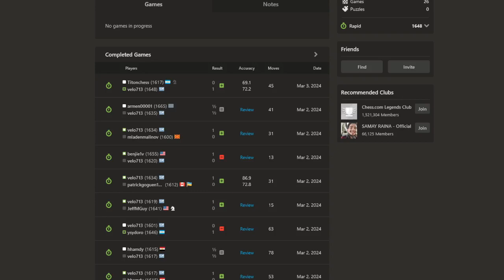Chess.com - Blunderful 1600 Rapid Game